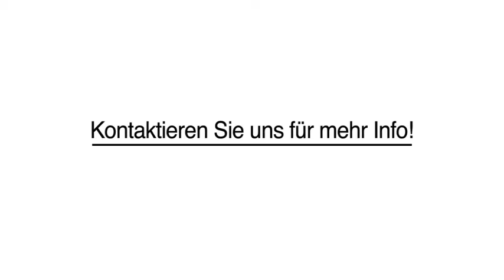EC-Cash EC-Cash-Geräte in Mannheim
Simplepay GmbH in Mannheim ist Ihre erste Wahl, wenn Sie nach EC-Cash oder EC-Cash-Geräte suchen. Für mehr Informationen erreichen Sie uns unter der Telefonnummer (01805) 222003. Besuchen Sie uns auch unter der oben genannten Webadresse!